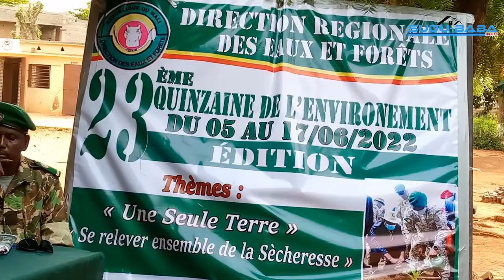journée de l’éducation environnementale et de reboisement ce jeudi 16 juin 2022 à Bamako.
Dans le cadre de la 23e éditions du quinzaine de l’environnement
La direction régionale des eaux et forêts  du district de Bamako, en synergie avec
Le comité de gestion scolaire de la direction du groupe 2 de l’école Dravela second cycle , et le Mouvement les mains vertes
Ont organisé une journée de l’éducation environnementale et de reboisement ce jeudi 16 juin 2022 à Bamako.

En effet le reboisement est l’un des facteurs clé pour la protection de l’environnement.